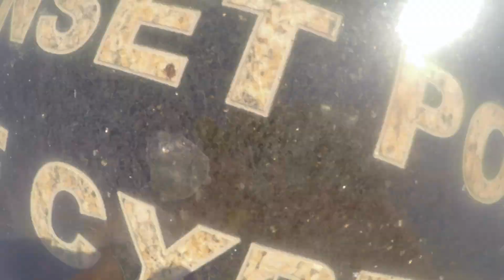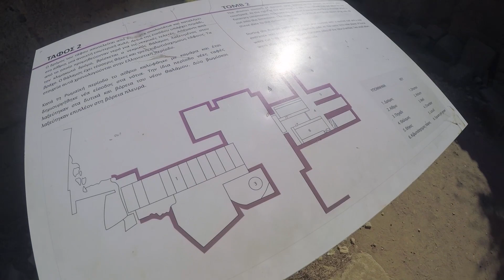Paphos - Cyprus Holiday - Leonardo Cypria Maris Hotel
June 2018 Holiday